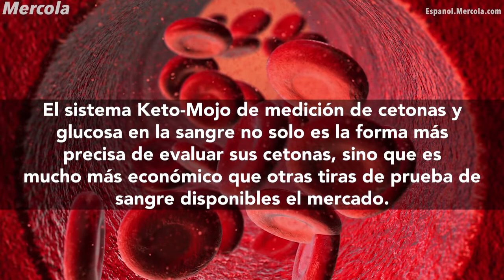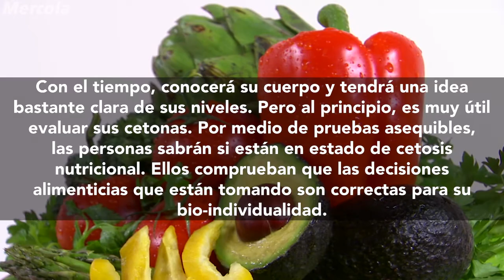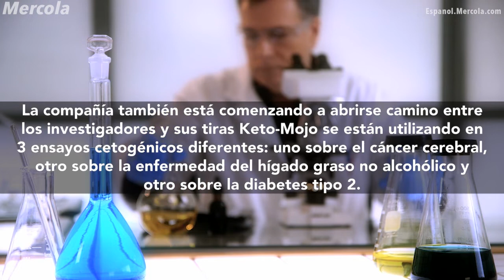El Dr. Mercola y Dorian Greenow hablan sobre Keto-Mojo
El experto en salud natural y fundador de Mercola.com, el Dr. Joseph Mercola, entrevista a Dorian Greenow, cofundador de Keto-Mojo, la empresa responsable del dispositivo de medición del nivel de cetonas más nuevo y preciso del mercado en la actualidad.

• Con el tiempo, conocerá a su cuerpo y tendrá una idea muy clara de si está en cetosis o no, pero al principio, y cuando realiza cambios en su alimentación, es bastante útil evaluar sus cetonas
• El sistema Keto-Mojo de monitoreo de cetonas y niveles de glucosa es la forma más precisa y económica para evaluar sus niveles de cetona en la sangre
• Dorian Greenow y su esposa, Gemma —fundadores de la compañía Keto-Mojo— también crearon The Ketogenic Foundation, con el objetivo de utilizar las ganancias de su negocio para financiar más investigaciones cetogénicas
• Las tiras Keto-Mojo actualmente se usan en tres ensayos cetogénicos distintos, uno para el cáncer cerebral, otro para la enfermedad del hígado graso no alcohólico y el tercero para la diabetes tipo 2
• Existe una fuerte evidencia de que la cetosis nutricional ayuda a prevenir la neurodegeneración asociada con el Alzheimer, Parkinson y esclerosis lateral amiotrófica, así como muchas otras enfermedades crónicas